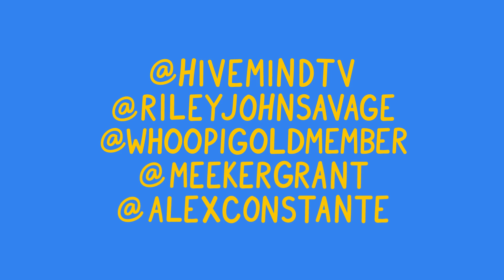Guess the 3 Songs Playing at the Same Time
Here we go further into the chaos 😎 this time we hear a 1 second clip of 3 songs played at the same time and try to identify all 3. me vs. graydon vs. YOU watching this right now. 36 points available in this game.

Comment "idk how but i can tell dj grant has been studying sacred geometry" if you're reading this.